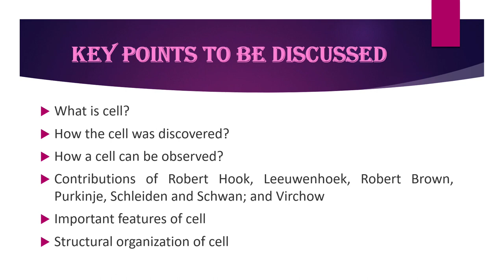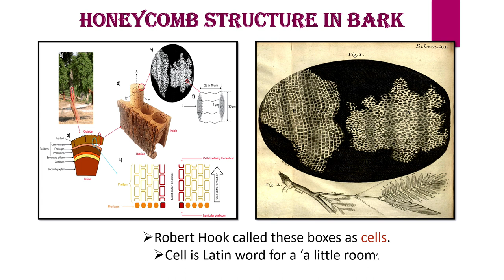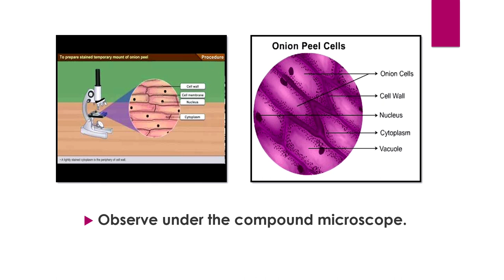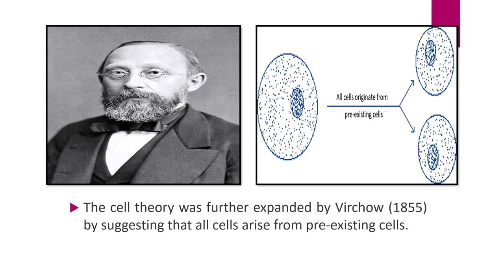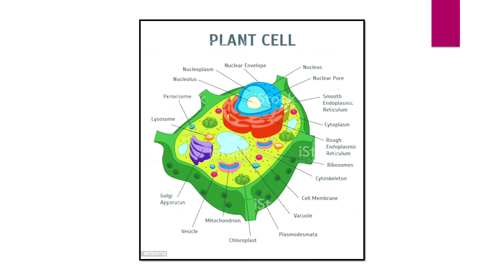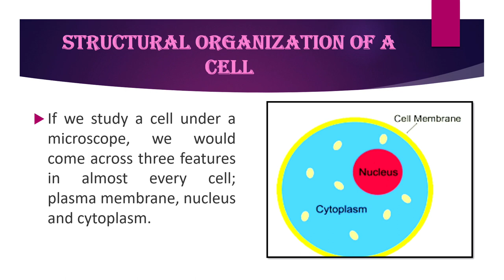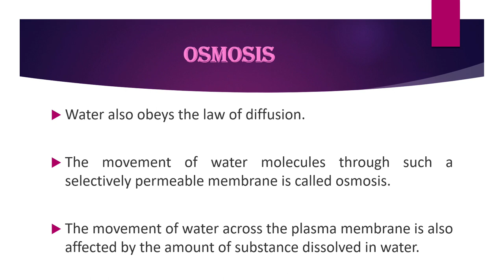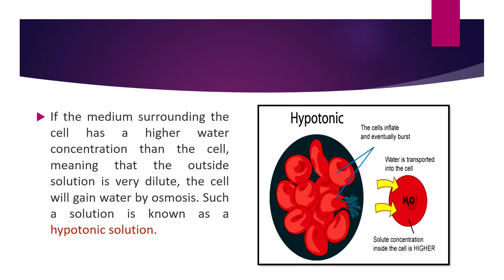Live Interaction on PMeVIDYA :Cell Structure and Functions – I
Cell Structure and Functions – I

Sahyog Session
Mon-Fri                                             5-5.30pm

The programs can be viewed on:
1. DD Free dish channel #128
2. Zee Dish TV Channel #950
3. Tata Sky Channel #756
4. Airtel TV Channel #440
5. Videocon Channel #477
6. Jio TV App
7. ‘NCERT OFFICIAL’ YouTube Channel
3. SWAYAM Prabha App
4. ePathshala Kishore Manch App
5. Social Media Platforms of CIET & NCERT (YouTube, Facebook, Twitter, WhatsApp, Telegram)